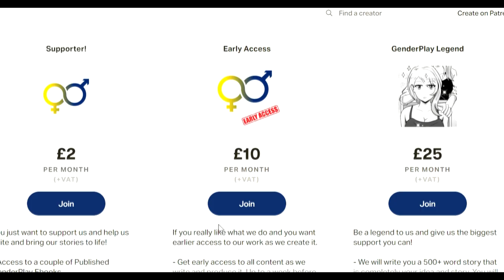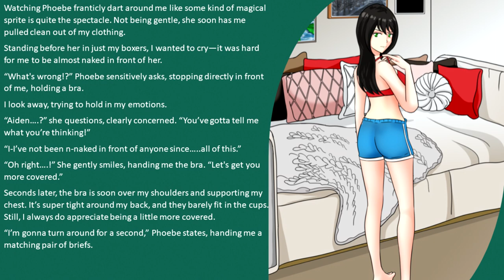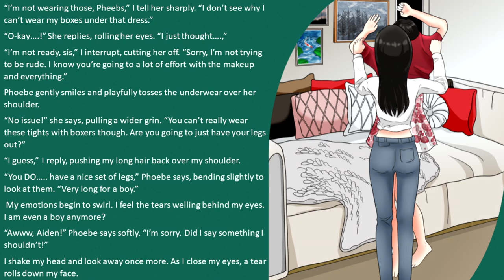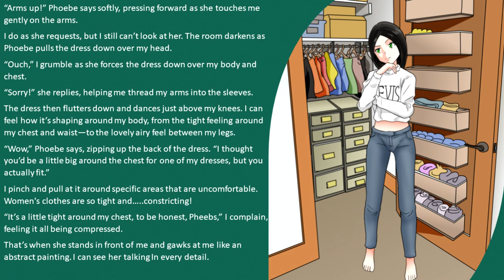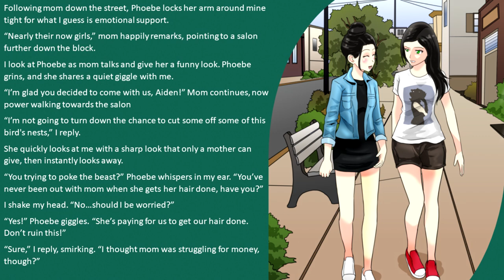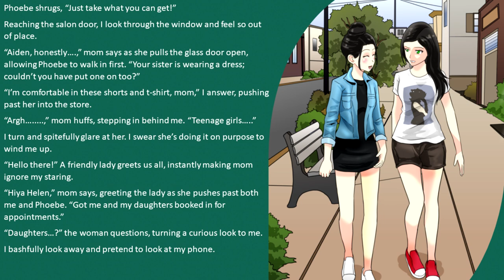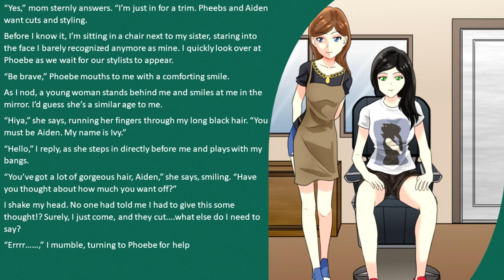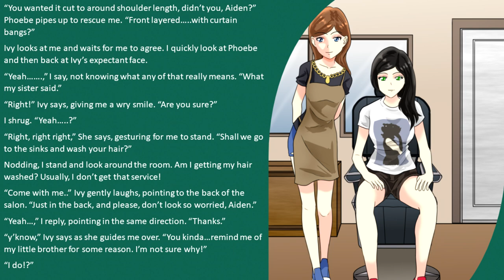Pale Pink Packet P3 TG Story | Genderswap | TGTF | m2f | Boy2Girl | Gendertransformation | Bodyswap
In an effort to make him feel batter, Phoebe allows Aiden to wear one of her dresses. Aiden is still trying to adjust but this causing tension between him and his mother.